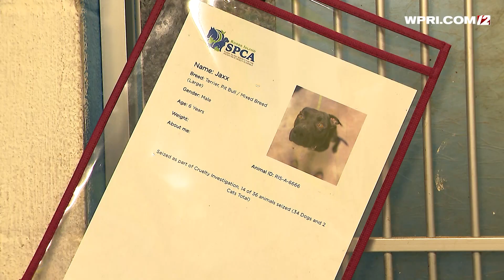VIDEO NOW: RISPCA overwhelmed by recent rescues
The Rhode Island Society for the Prevention of Cruelty to Animals (RISPCA) is at capacity after rescuing dozens of dogs last week.